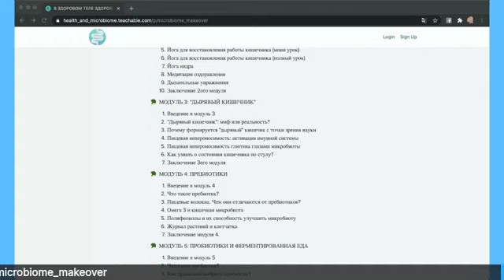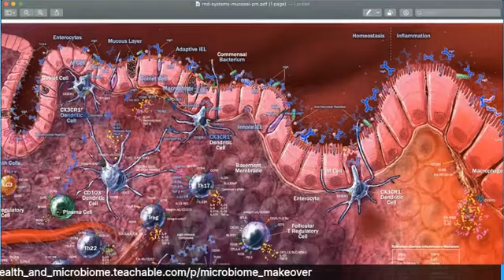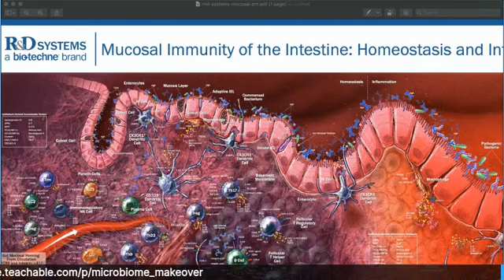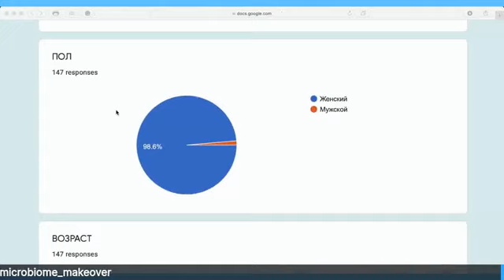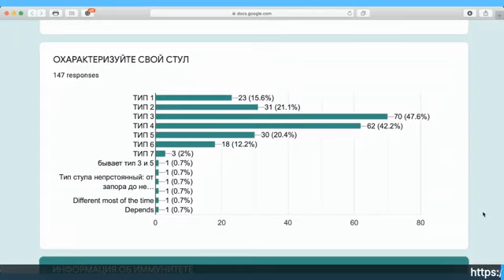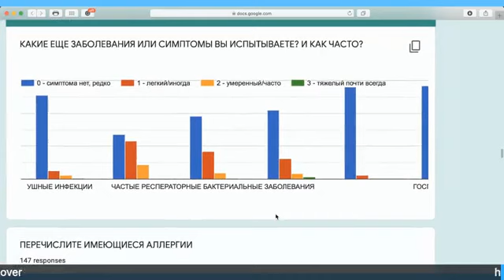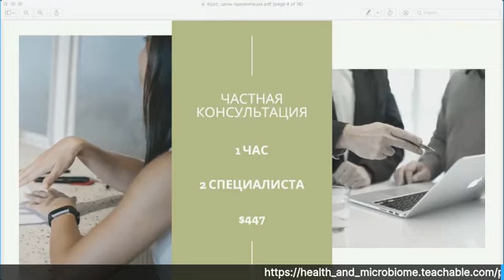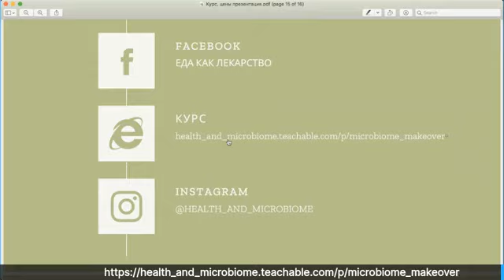ДЫРЯВЫЙ КИШЕЧНИК: МИФ ИЛИ РЕАЛЬНОСТЬ. РОЛЬ КИШЕЧНОЙ МИКРОБИОТЫ. ВЕБИНАР #2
Это запись нашего второго вебинара о кишечной микробиоте и о нашей новой программе "В ЗДОРОВОМ ТЕЛЕ ЗДОРОВЫЙ МИКРОБИОМ"

💚ВНИМАТЕЛЬНО СМОТРИТЕ ВИДЕО ОТ НАЧАЛА ДО КОНЦА! 💚

Прослушав вебинар вы узнаете:

📌 Почему синдром дырявого кишечника называют мифической болезнью и часто даже не диагностируют?
📌 Как понять, что у вас синдром дырявого кишечника? На какие симптомы стоит обратить внимание?
👉🏻 Спойлер: вы можете этого даже не замечать!
📌 Что вы можете сделать уже сегодня, чтобы улучшить ситуацию?

После вебинара вы:

✅ Поймете, находитесь ли вы в группе риска
✅ Проведете первичную самодиагностику и выясните состояние своего здоровья
✅ Составите план действий, как бороться с синдромом дырявого кишечника
✅ Получите ответы на вопросы (для этого, конечно, важно присутствовать онлайн!) и приятные бонусы от экспертов 💥

EDAKAKLEKARSTVO

Меня зовут Др. Карина Каплун (Покусаева). Я доктор микробиологических наук со специализацией в сфере кишечной микробиоты, пробиотиков и пребиотиков. Мне посчастливилось работать над своей диссертацией в одном из самых лучших институтах по этому вопросу - Microbiome Institute at Alimetary Pharmabiotic Center в University College Cork в Ирландии, и продолжить свою научную работу в Соединённых Штатах. Мне очень повезло не только с докторантурой, но и последующими лабораториями в лабораториях Texas A&M University и Baylor College of Medicine. Поэтому теперь мне очень хочется поделиться своими знаниями с вами.

Если вам нужна помощь для того, чтобы улучшить ваш микробиом и подобрать более индивидуальные и эффективные пробиотитки, то я буду очень рада помочь. Приобрести консультацию можно здесь:

Если у вас есть вопросы, пишите их в комментариях. Я буду рада помочь 💚